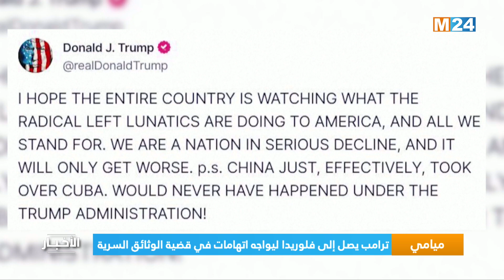‎⁨ ميامي.. ترامب يصل إلى فلوريدا ليواجه اتهامات في قضية الوثائق السرية⁩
لمتابعتنا

لتحميل التطبيق